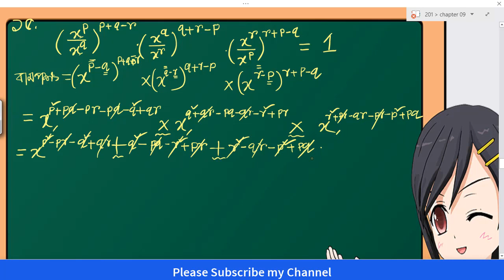প্রশ্নমালা ৪.১ এর ১৫ নং প্রশ্ন//নবম ও দশম শ্রেণীর সাধারণ গণিত